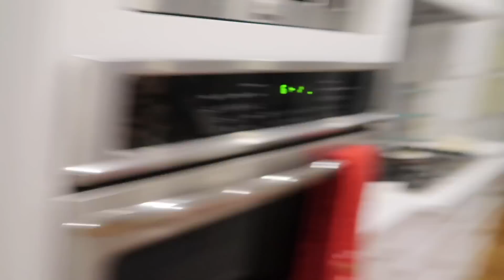NEVER DO THIS TO YOUR NEW PUPPY! 😂🐶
Sometimes it can be nerve wracking taking your baby in for its first appointment. You never know what the doctor will say. ESPECIALLY when it's your minivan. 😂 Also, You know I love Dr. Pepper, but I don't think our new puppy does.